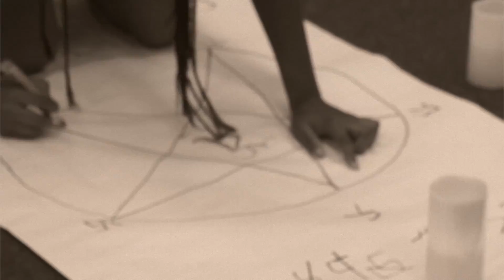Girl, Boy, & Wizard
A girl takes drastic measures after the death of a great friend.